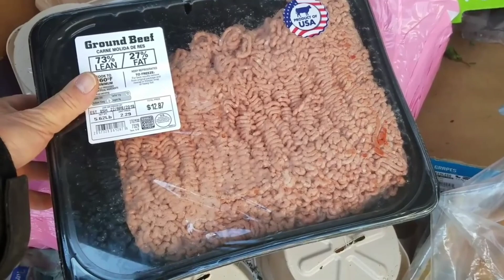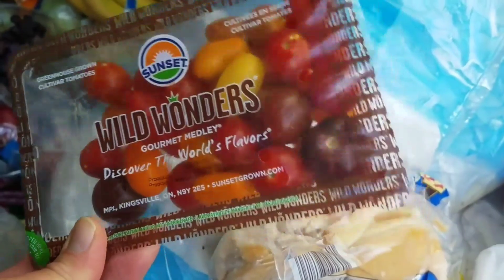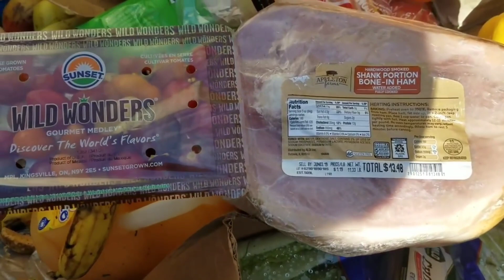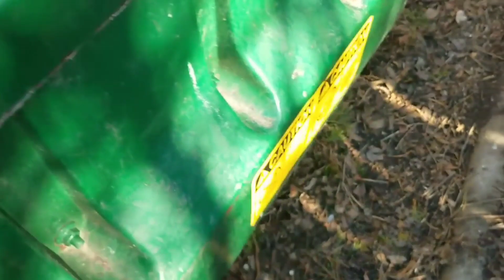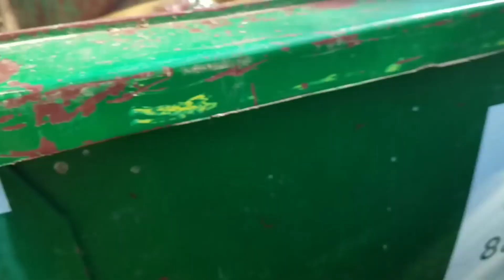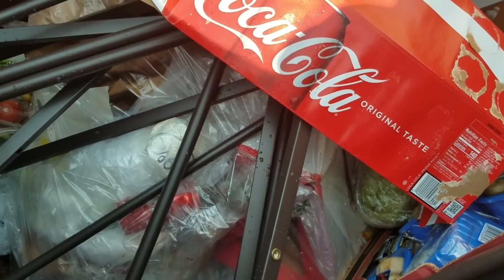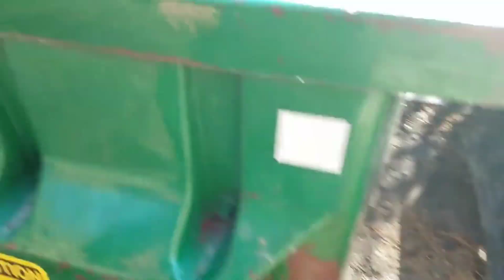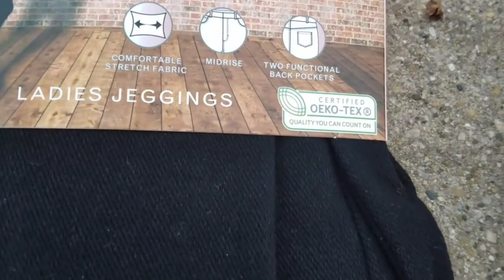DUMPSTER DIVING ALDI DAILY VIDEO #48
BLAST FROM THE PAST SERIES A Look Into What Aldi Throws Away Everyday. Fresh Video Everyday.What Will I Find Today !
All Tips go to Improving and Making the Channel Better for EVERYONE ! Thank You EVERYONE !
Or to send mail write Scrap Dog Productions 1769 19th Ave Kenosha WI 53140